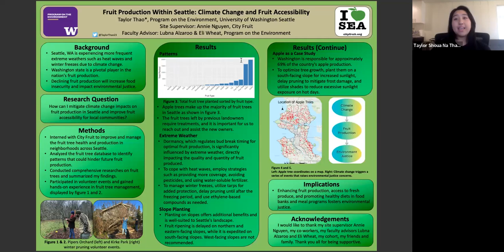Taylor Thao - Spring 2023 Capstone Symposium